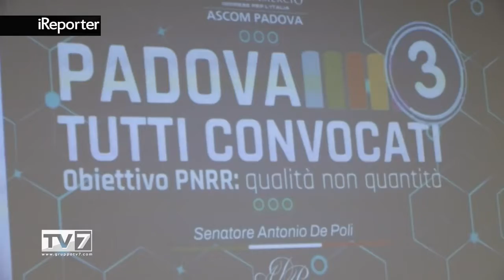Obiettivo Pnrr. Antonio De Poli ospite di Ascom Padova